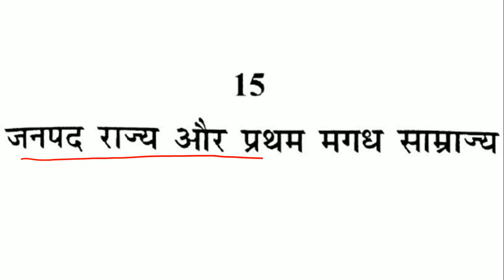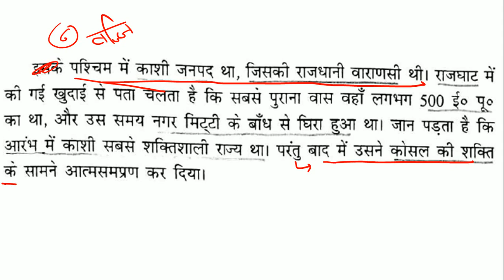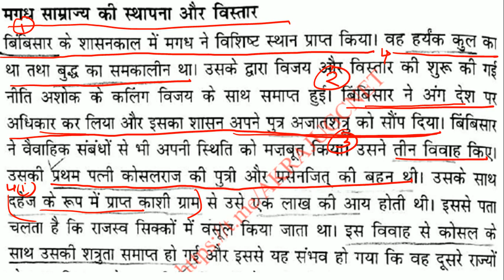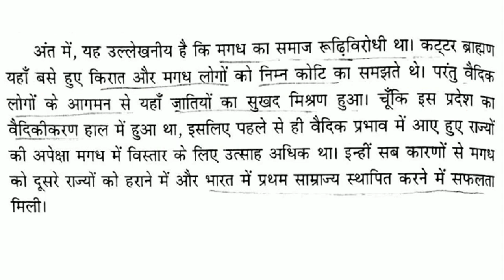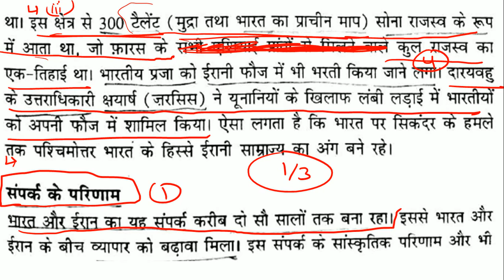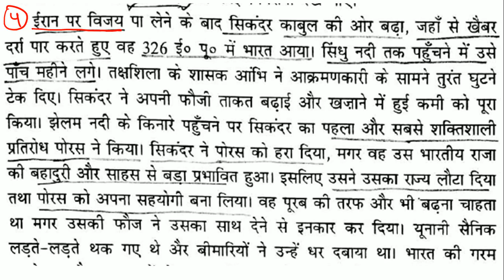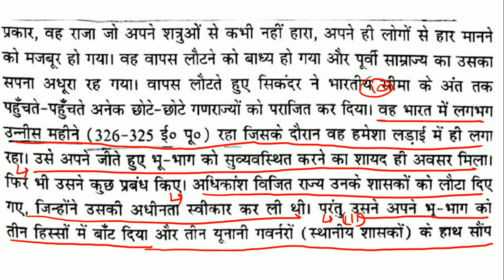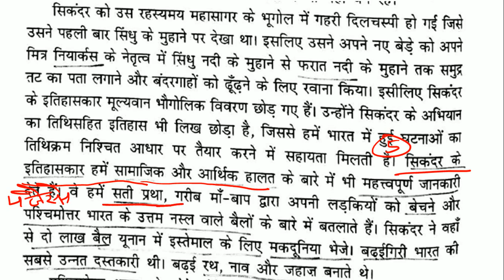NCERT History Class-11 (Chapter-15&16)Short Notes&Summary in Hindi [UPSC CSE/IAS,&Other Exams]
Class- 11th old Ncert प्रारंभिक भारत का परिचय ( रामशरण शर्मा)